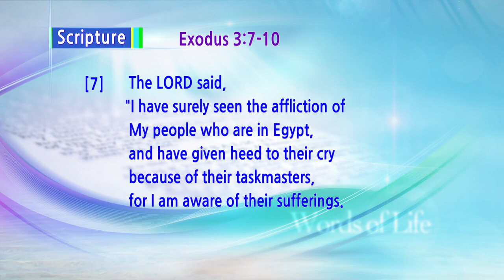Land Flowing with Milk & Honey 1 | Pastor Soojin Lee | Delhi Manmin Church